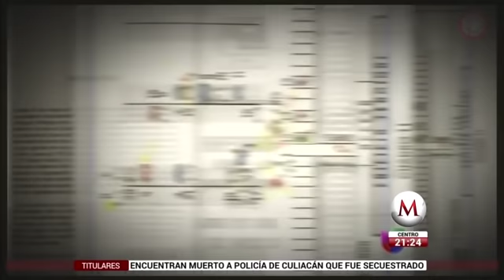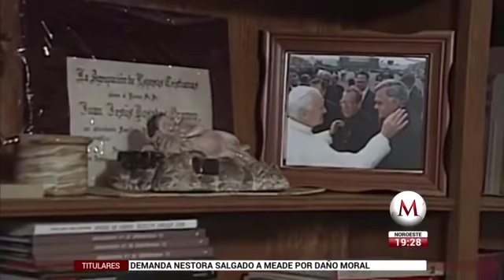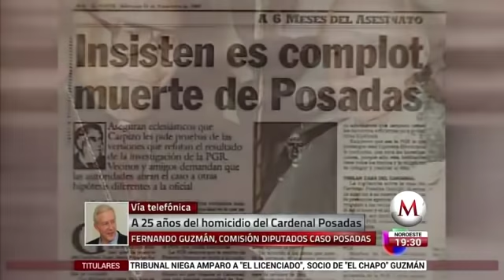El caso del cardenal Posadas es un monumento a la impunidad / Entrevista a Fernando Guzmán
Milenio entrevista a Fernando Guzmán sobre el caso del cardenal Posadas, y a 25 años de su homicidio, su caso es "un monumento a la impunidad"